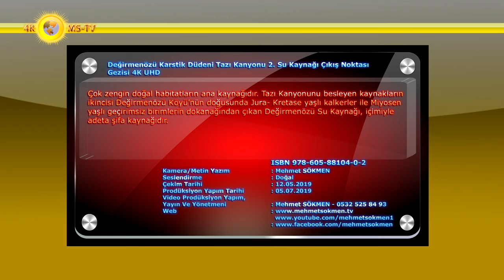Değirmenözü Karstik Düdeni Tazı Kanyonu 2. Su Kaynağı Çıkış Noktası Gezisi 4K UHD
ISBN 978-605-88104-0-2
Çok zengin doğal habitatların ana kaynağıdır. Tazı Kanyonunu besleyen kaynakların ikincisi Değirmenözü Köyü’nün doğusunda Jura- Kretase yaşlı kalkerler ile Miyosen yaşlı geçirimsiz birimlerin dokanağından çıkan Değirmenözü Su Kaynağı, içimiyle adeta şifa kaynağıdır.
Köprü Çayı’nın çok sayıdaki kollarından eğimin azalmasına bağlı olarak yatağını iyice genişlettiği Değirmenözü-Çaltepe arasında dağlık sahanın eteklerine doğru kurulmuş bir dağ eteği yerleşmesi olan Değirmenözü Köyünün çok yakınındadır.
Köprüçay Irmağı sulak kol sisteminde sadece Değirmenözü habitatı doğal dengesini korumaktadır! Floristik çeşitliliği mevsimsel özelliklerde en güzel ürünler sunar.
Değirmenözü su kaynağının çıktığı sarp kayalık sahada litolojik yapı Kretase kalkerleri ile Miosen yaşlı konglomeralardan oluşmuştur. Miosen yaşlı konglomeralar karstik özellikte olup, içinde çok sayıda dolin, düden ve mağara oluşumlarına rastlanmaktadır.
Burada bahar mevsiminde doğanın renkleri konuşur. Buraya gelin dertlerinizi unutun, rahatlamak için meditasyon yapın. Doğa ana burada hep sesleniş içindedir, bu yapımı HES lerle yok etmeyin, aksine ben sizi yok edeceğim diyor; Gürül gürül akan suyun sesiyle ve yeşilin gün ışığının renkleriyle dansı ortamında adeta büyüleniyoruz.
Etrafımıza, manzaralara baktık! Aman doğa! Sen neymişsin bee! Bu ne güzellik? Bu ne zarafet? İşte doğanın huzur noktası dedikleri şey bu olmalı dedik! Bağırdık, ama özgürce, korkusuzca! Zaten burası doğanın bağrı, kalbi değil midir?
Biz bağırdıkça doğa ana, bize anında seslerimizi kulaklarımıza yansıtarak en sevdiğimiz yeşiliyle cevap verdi. Bağrıma, yeşilime ve cam göbeği sularıma hoş geldiniz, bu gün sularımı sizin için ısıttım. tabanım biraz yosunludur, yüzerken biraz dikkat dedi, doğa ana!
Avazınız çıktığı kadar bağırın, çatlayıncaya kadar. Özgürce bağırın, bu gün güneşimle sizin için suyumu ısıttım, benim güzel konuklarım! dedi doğa ana! Keşfedilmemiş Cennetime tekrar tekrar hoş geldiniz, dedi doğa ana!
Son derece geçirimli birimlerden oluşan bu kesimde güneye doğru yüzeysel akış azalmaktadır. Plato sathı üzerinde yoğun bir karstlaşma söz konusudur.
Değirmenözü Kaynağı ile kuzeyindeki mağara ve düdenler aynı akifer sistemi içindedirler. Bu kaynaklar Jura-Kretase yaşlı kalkerler ile Miosen yaşlı geçirimsiz birimlerin dokanağının çarpıcı yansımalarıdır.
Değirmenözü karstik suları kaynağından çıktıktan sonra Köyün tarım arazilerine can verirken, güneybatısında bir menderes yaparak, güneye yönelen akış gösterir.
Su kaynakları gün ışığı konumuna göre sürekli renk değiştirerek çok güzel görsel seremoniler sunuyor. Gün boyunca burada muhteşem bir dinlenme ve eğlenme zamanı geçirmek beden sağlığı üzerinde çok olumlu etkiler bırakır.
Kamera/Metin Yazım : Mehmet SÖKMEN
Seslendirme : Rüksan Atak SÖKMEN
Ulaşım : Kadir Demir
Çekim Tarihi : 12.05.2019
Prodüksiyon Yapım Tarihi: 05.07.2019